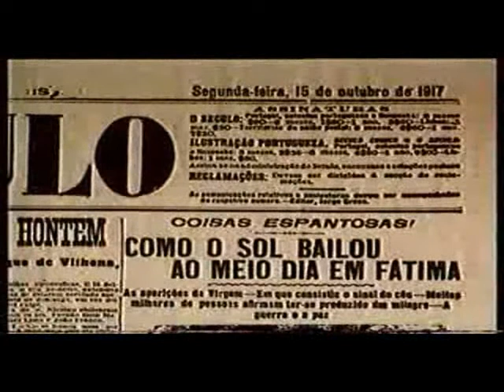La Salette 03/04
10. Che il papa stia in guardia contro gli operatori di miracoli, giacché è venuto il tempo in cui avverranno i più straordinari prodigi sulla terra e in cielo.
11. Nell'anno 1864, Lucifero ed un gran numero di demoni saranno sciolti dall'inferno: a poco a poco essi aboliranno la fede, e questo anche in persone consacrate a Dio; essi li accecheranno a tal punto che senza una grazia speciale, queste persone prenderanno lo spirito di questi angeli cattivi: numerose case religiose perderanno completamente la fede e causeranno la dannazione di molte anime.
12. Libri cattivi abbonderanno sulla terra e gli spiriti di oscurità spargeranno da ogni parte un universale rilassamento in tutto ciò che concerne il servizio di Dio. Essi avranno un grandissimo potere sulla natura: ci saranno chiese per servire questi spiriti [la Setta di Satana. NdR].
La gente sarà trasportata da un posto all'altro da questi spiriti cattivi, e persino i sacerdoti perché essi non avranno vissuto secondo lo spirito del Vangelo, che è spirito di umiltà, carità e zelo per la gloria di Dio. I morti e i giusti saranno fatti risorgere. [Cioè: questi morti assumeranno l'aspetto di anime giuste che una volta vissero sulla terra, con lo scopo di sedurre gli uomini più facilmente: ma non saranno altro che il demonio, sotto queste facce, predicheranno un altro Vangelo, contrario a quello vero di Gesù Cristo, negando l'esistenza del paradiso. Tutte queste anime appariranno unite ai loro corpi. Così ha poi aggiunto Melania]. Ci saranno straordinari prodigi dovunque, perché la vera fede è stata spenta ed una falsa luce illumina il mondo. Guai ai principi della Chiesa che saranno occupati solo ad accumulare ricchezze su ricchezze, a difendere la propria autorità e a dominare con orgoglio!